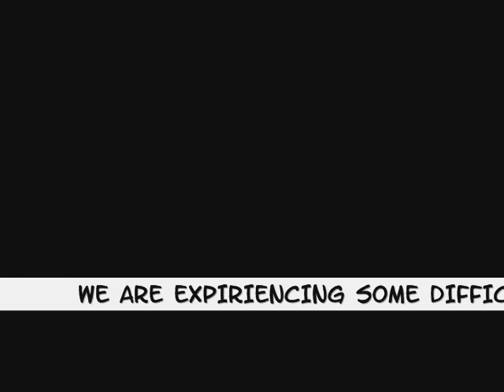2007 Bladensburg High School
A compilation of some well enjoyed moments for the senior class of 2007